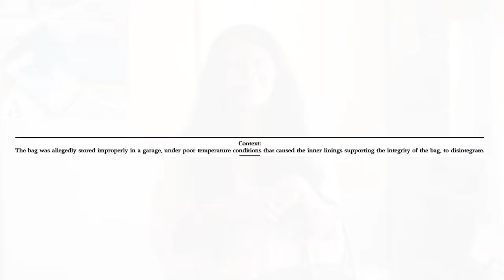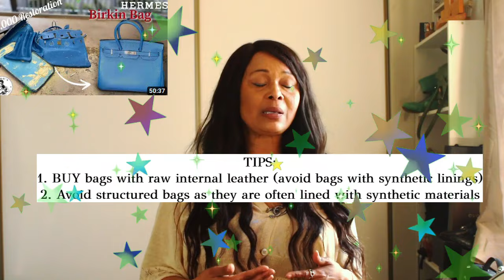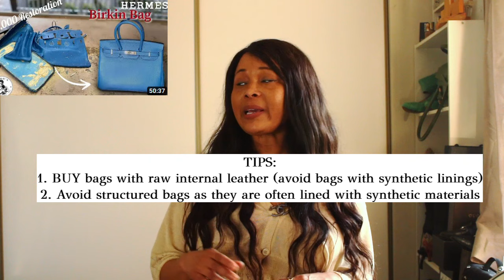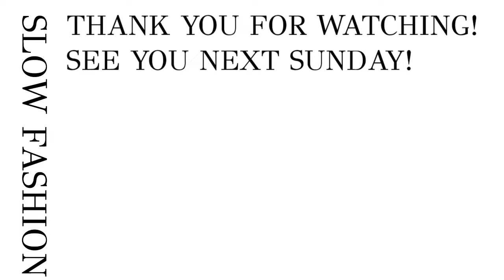THE BIRKIN THAT SHOCKED THE LUXURY COMMUNITY + PRACTICAL TIPS | Sustainably Stylish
A MUST WATCH video ! The most practical and useful style tips that could help you decide on a birkin!

~ SUSTAINABLE TIPS ~
1. Shop/Consume less
2. Look into your family members/friends closet for pieces they no longer wear
3. Shop your closet
4. Thrift
5. Swap
6. Borrow/Loan/Rent
7. Rewear
8. Repair
9. Recycle
10. Upcycle - Pimp/Flip your closet pieces
11. Repurpose
12. In a nutshell, promote and embrace slow and circular fashion